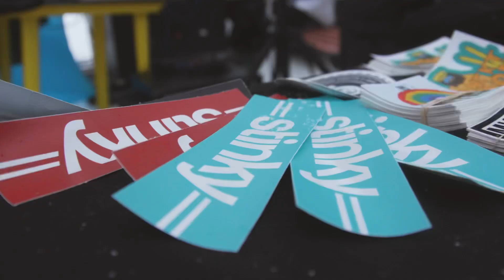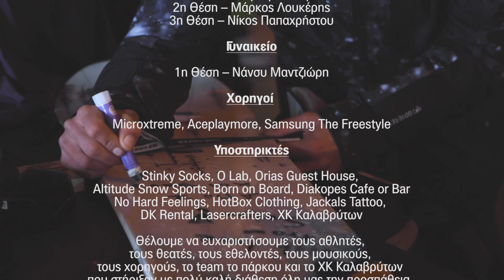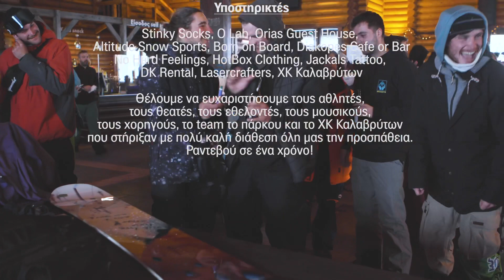ΤTAG X MicroXtreme Big Air Contest 2022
Παρόλο που ο καιρός δεν μας έκανε το χατίρι και δυσκόλεψε σημαντικά riders και διοργανωτές, το contest πραγματοποιήθηκε και μας χάρισε τρομερό θέαμα.

Μετά το διαγωνιστικό κομμάτι ήρθε η ώρα να απολαύσουμε τη ζεστασιά του σαλέ το ΧΚ Καλαβρύτων παρέα με τους Ninja Squad, και την προβολή της ταινίας τους, The Stinky Movie χάρη στον προτζέκτορα της Samsung The Freestyle, που φώτισε το πανί προβολής άσχετα που εξω έλαμπε ακόμα το χιόνι. Και για κλείσιμο τι καλύτερο από ενα λάιβ Hip Hop σέτ με τους DJ Gzas, Thanasimos, Tiny Jackal και DJ Twelve, πρίν αναχωρήσουμε για να ξεκουραστούμε και να στεγνώσουμε τα βρεγμένα μας ρούχα!!!

Ελπίζουμε κάθε χρόνο να έχουμε ακόμα περισσότερους αθλητές, το επίπεδο να γίνεται όλο και πιο υψηλό και ίσως μία μέρα αποκτήσει η χώρα μας συμμετοχή σε κάποιο παγκόσμιο event.

🏆Οι νικητές του φετινού διαγωνισμού ήταν:

Αντρικό:

1η Θέση – Raymond Prentice: NITRO Snowboard (Microxtreme), Ετήσια Κάρτα ΧΚ Καλαβρύτων, 50% Δωροεπιταγή O-Lab, 1 διανυκτέρευση για 2 άτομα στο Orias Guest House, €100 Voucher at Jackals Tattoo Shop, €30 Voucher στο Διακοπές Καφέ Μπάρ, Stinky Socks, Σκουφάκι Ace Play More

2η Θέση – Viktor Kalaykov: Hoodie Picture (Microxtreme), 1 Δωρεάν συμμετοχή στο TTAG Igloo Camp, 30% Δωροεπιταγή O-Lab, €30 Voucher στο Διακοπές Καφέ Μπάρ, Stinky Socks, Σκουφάκι Ace Play More

3η Θέση – Giorgio Pazas: Σκουφάκι (Microxtreme), 1 Hoodie TTAG, Μάθημα Ski/Snowboard Freestyle (Altitude Snow Sports), Stinky Socks, Σκουφάκι Ace Play More

Παιδικό:

1η Θέση – Δημήτρης Τσίρος: Μάσκα Σκι (Microxtreme), Μάθημα Ski/Snowboard Freestyle (Altitude Snow Sports), Stinky Socks, Σκουφάκι Ace Play More

2η Θέση – Μάρκος Λουκέρης: Μπλουζάκι Picture (Microxtreme), Stinky Socks, Σκουφάκι Ace Play More

3η Θέση – Νίκος Παπαχρήστου: Σκουφάκι (Microxtreme), Stinky Socks

Γυναικείο:

1η Θέση – Νάνσυ Μαντζιώρη: Κράνος TSG (Microxtreme), Poncho Ace Play More, Hoodie TTAG, 50% Δωροεπιταγή O-Lab, €30 Voucher στο Διακοπές Καφέ Μπάρ, €100 Voucher at Jackals Tattoo Shop, Μάσκα σκι Born On Board, Stinky Socks, Σκουφάκι Ace Play More

Θέλουμε να ευχαριστήσουμε πραγματικά τους αθλητές, τους θεατές, τους εθελοντές, τους μουσικούς, τους χορηγούς, το team το πάρκου και το ΧΚ Καλαβρύτων που στήριξαν με πολύ καλή διάθεση όλη μας την προσπάθεια. 🙏 Ραντεβού σε ένα χρόνο! ⛷🏂

Χορηγοί του event: Microxtreme, Aceplaymore, Samsung The Freestyle

Υποστηρικτές: Stinky Socks, O Lab, Orias Guest House, Altitude Snow Sports, Born on Board, No Hard Feelings, HotBox Clothing, Jackals Tattoo, DK Rental, Lasercrafters, ΧΚ Καλαβρύτων

📸 big thanks to our amazing photographers @iliasmertis @babastroumf @dlambsauce
🛸 drone videos by the one and only @dangerousjohnie
🎥 Filmed by @george_yann @01001101_k @dangerousjohnie